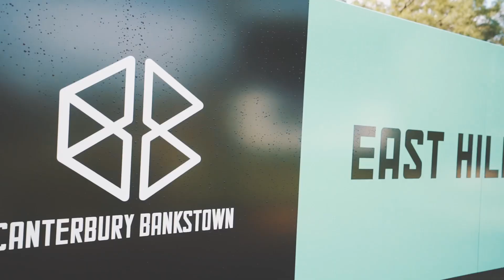29 May 2020